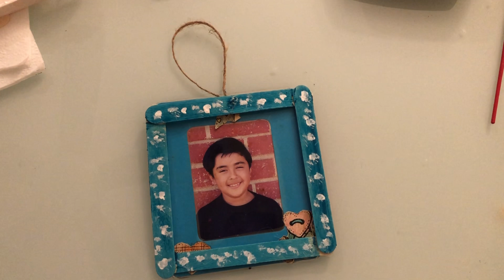DIY With Mayra | DollarTree DIY Easy Kids Craft Sticks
Hey Guys,
Hope you enjoy my DIY Christmas Ornaments using Dollar Tree craft sticks easy for kids to make.
Happy Holidays.
You will need:
Craft sticks, I used the wide ones
twine
hot glue gun or regular glue
paint, crayons, or color pencils